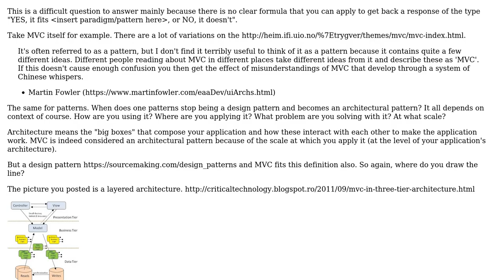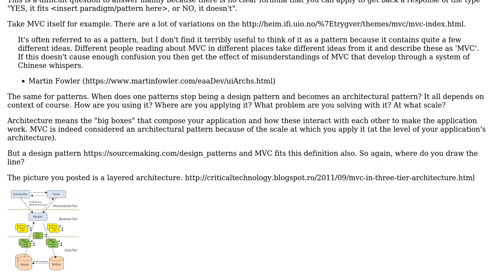MVC as Architecture Patterns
With thanks & praise to God, and with thanks to the many people who have made this project possible! You are responsible for your own actions.